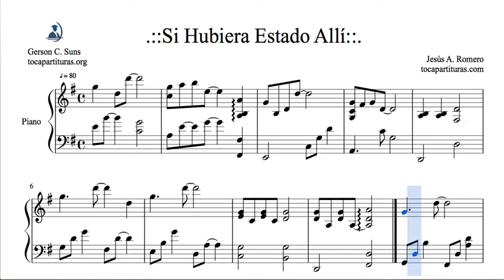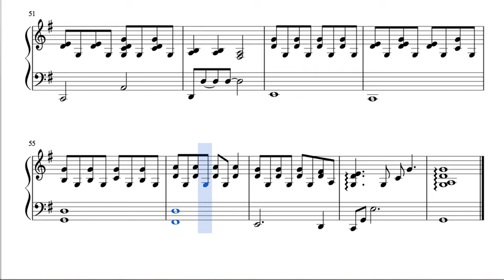Si hubiera estado allí Partitura de Piano Jesús A Romero